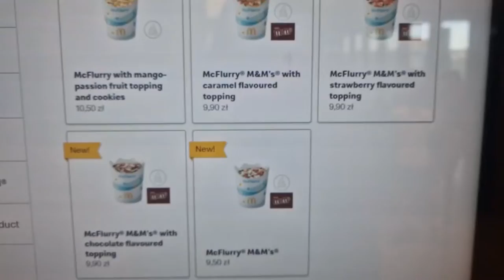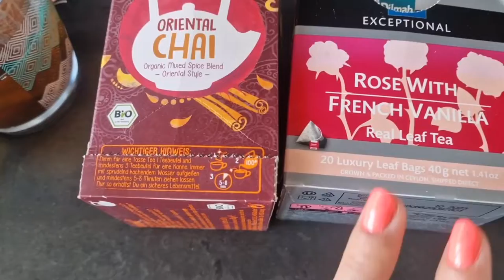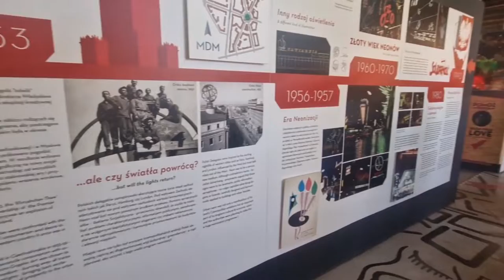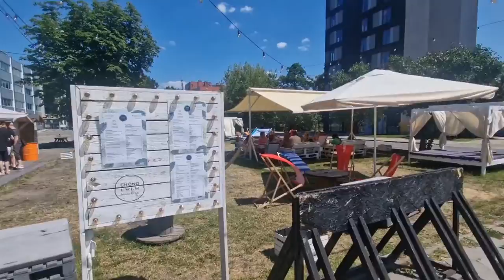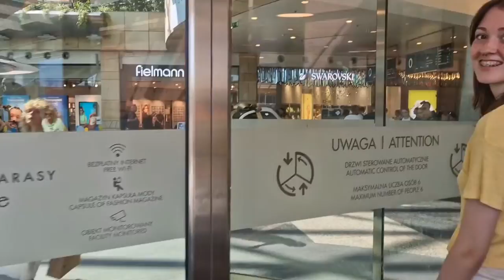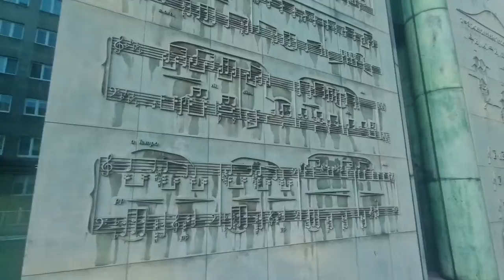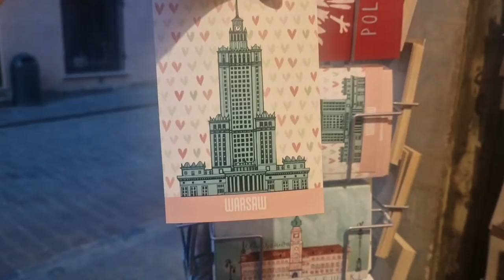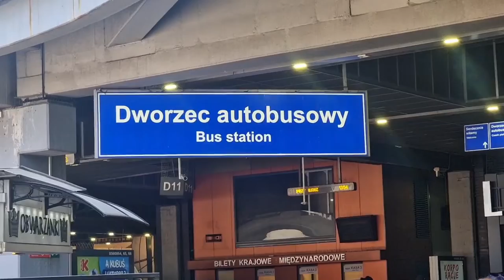48 hours in Warsaw, Poland | What to See and Do | Travel Vlog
Spend 48 hours in Warsaw, Poland with us!

This is everything we saw and did during our 2 days in Warsaw before heading to Krakow.

Tracks:
Melody of Daylight, Dvine
LA Made U crazy- Snake City
Summer Moon- The Big Let Down
Violet Sky- Phello
Jukebox Jackpot- Dusty Decks
Don't Give Up on Love- Ludlów